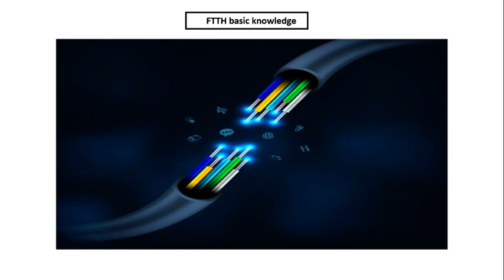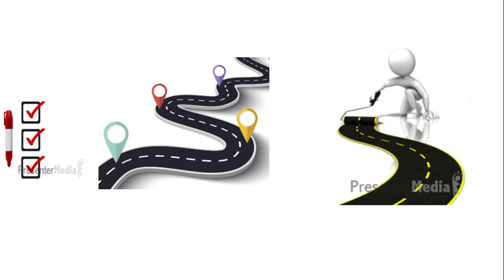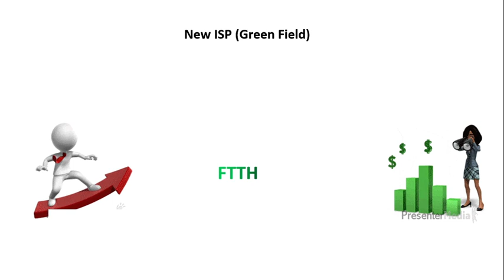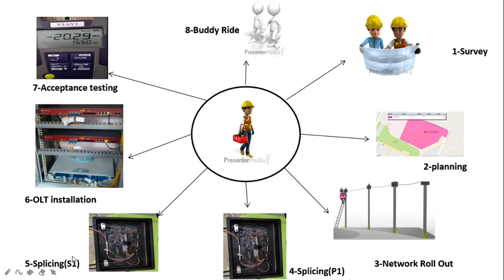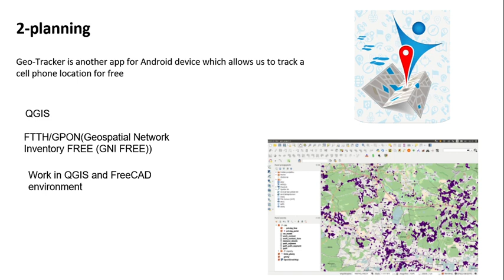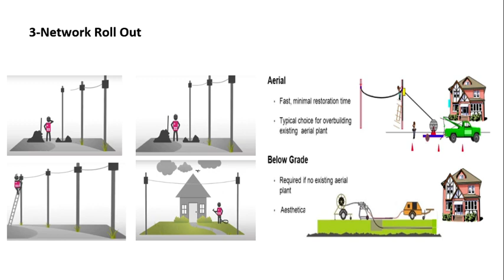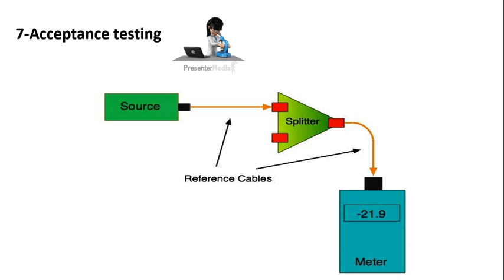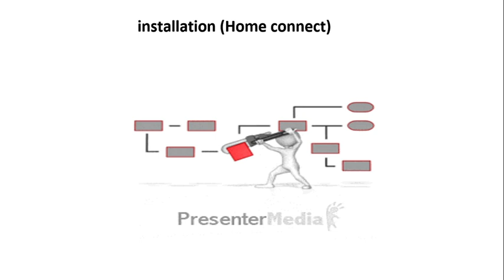FTTH/Fiber roll out (fiber laying construction) process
network transformation and new ISP working step, how to work